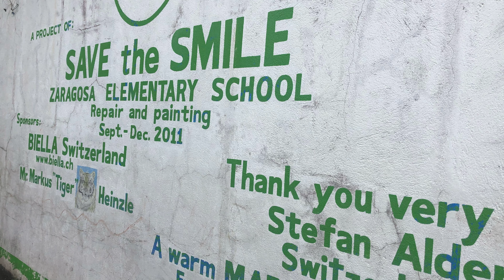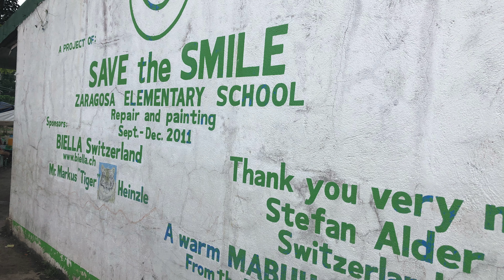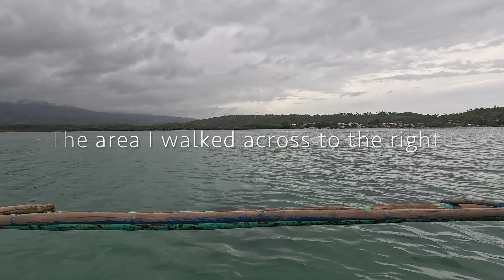Stranded on a Remote Island in the Philippines ! Filipino Hospitality is Real !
I walked to a remote Island during low tide with no way off ! The Kindness of a Filipino fisherman was unexpected and wonderful ! It was a life altering day for me ! Something about this little island was calling me so I went for it !
Im so happy I did ! Filipino Hospitality is real !